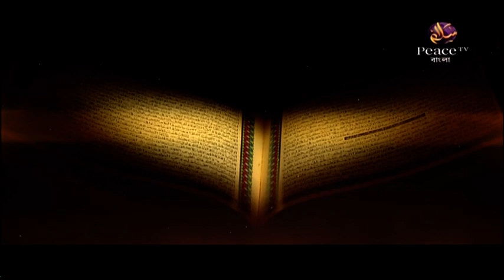৫. পারিবারিক আদর্শ। শাইখ আব্দুর রাজ্জাক বিন ইউসুফ। পিস টিভি বাংলা